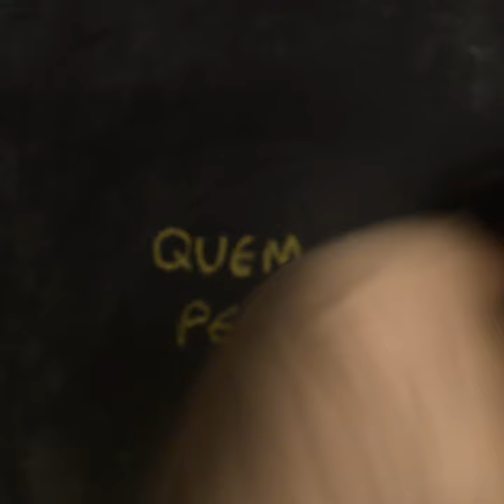VOZ AO VERBO 122 - Resposta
Já reparou que nem sempre a gente percebe as pessoas que vê todos os dias?